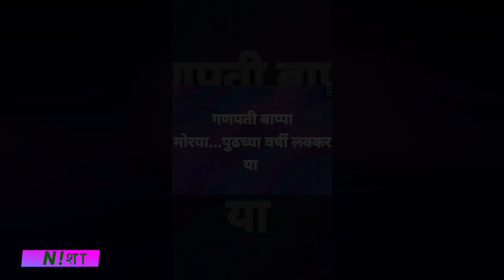Ganpati Bappa Morya Decoration ideas | Canvas Bee | By Nisha Chavan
Decoration Ideas. Shankara Canvas Painting With Acrylic Paints.

Eco-friendly Shadu Clay Murti so Please Save Environment Campaign by eco-friendly Visarjan Kund.

Paint used: Acrylic Colors for Shiva Painting
Canvas Measures : 2.5 x 3 ft
Murthi Measures : 1.25 ft